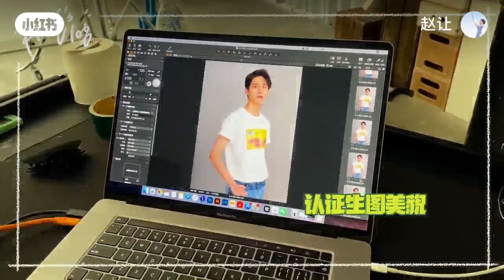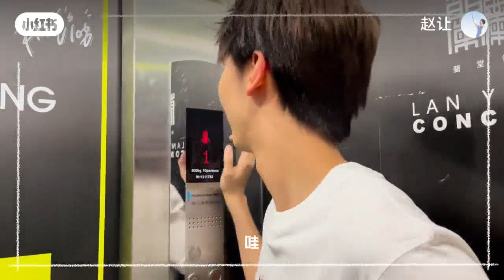【⚡赵让】赵让的vlog 忙碌的一天